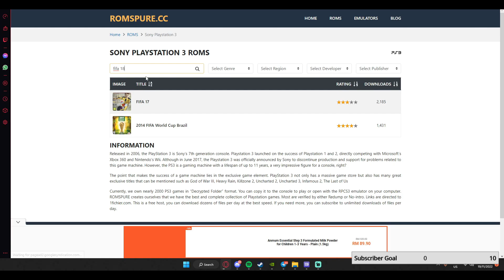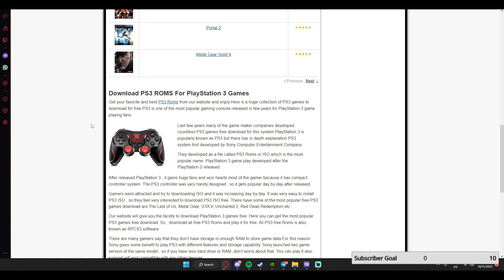First Video!How To Get Games For RPCS3|Part 1 Tutorial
Comment What Tutorial I Should Do Next